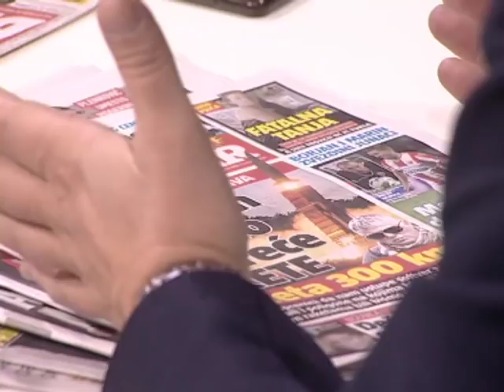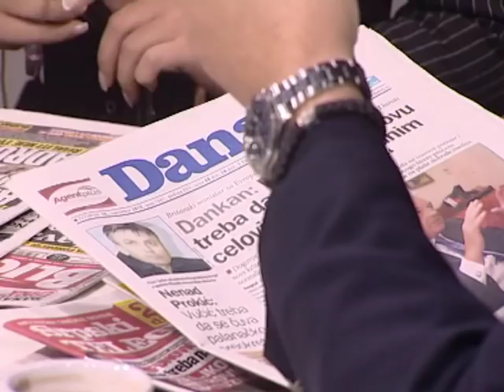EMISIJA UZ JUTARNJU KAFU 20.09.2018. VILIBALD ERIĆ I SAŠA RUDIĆ